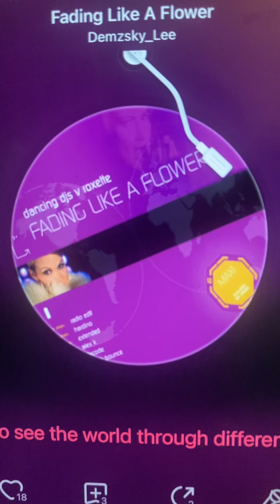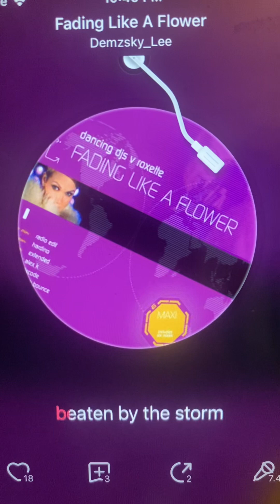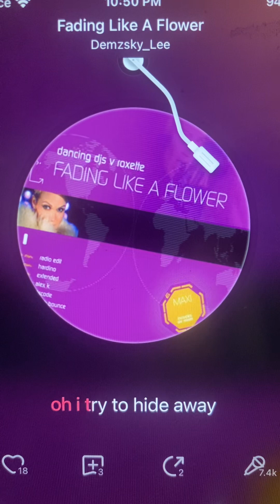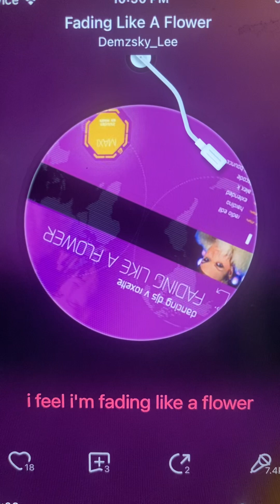Fading like a flower- Demzsky